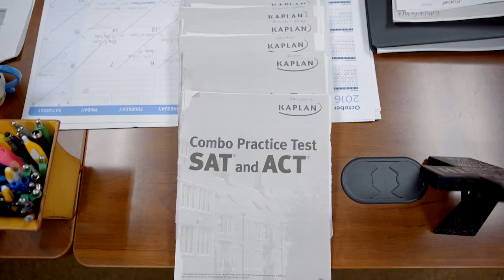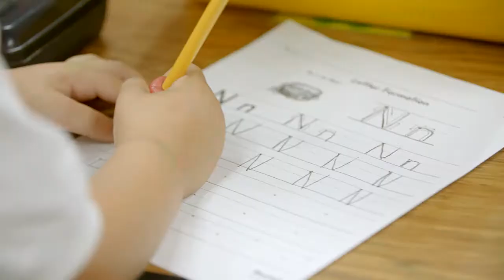About SACS - Experience San Antonio Christian School